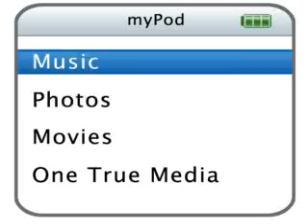Fireflies Owl City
Fireflies by Owl City is one of their many wonderful hits. i made a collage of videos to this song.

works cited!